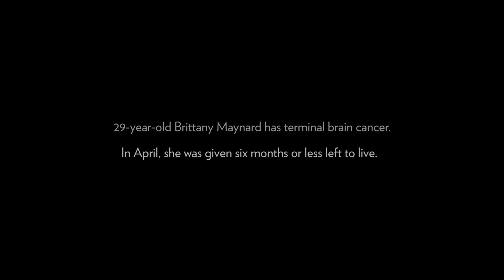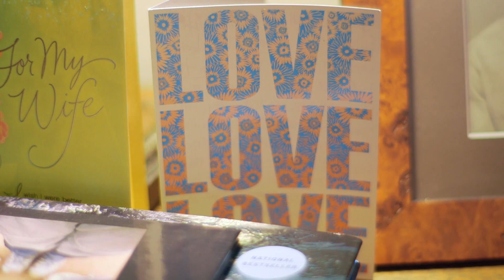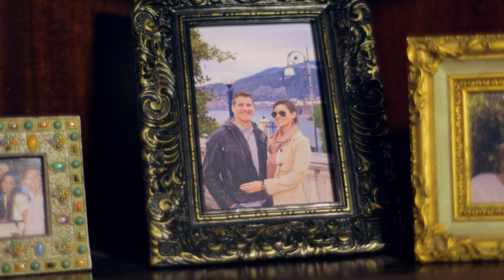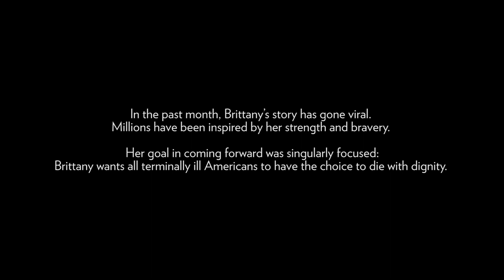A Video For All My Friends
I want to thank you for your incredible support. The outpouring of kindness that I have received since my story went public has been astounding.

You’ve helped put the death-with-dignity movement in the hearts and minds of millions of Americans. All across the country, lawmakers have reached out saying that they want to introduce legislation to authorize aid in dying. That is real progress towards change.